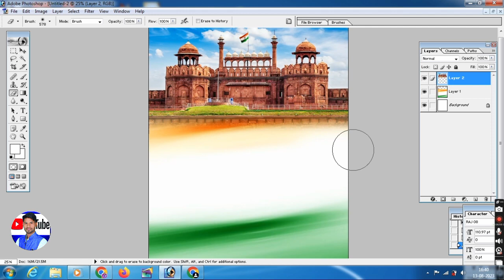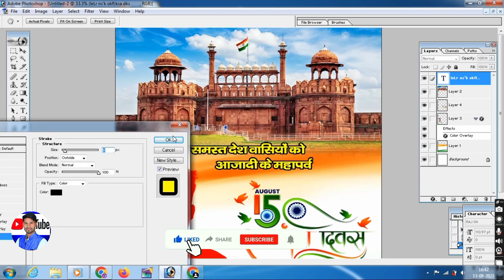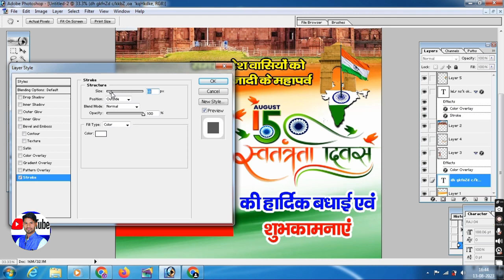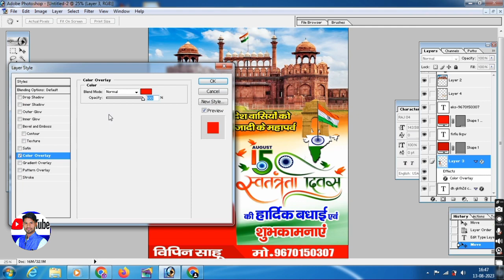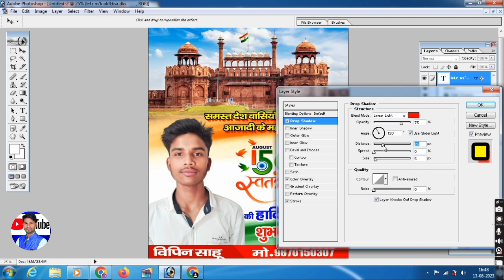15 August banner | 15 अगस्त का पोस्टर कैसे बनाएं | Independence day poster design tutorial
15 August banner | 15 अगस्त का पोस्टर कैसे बनाएं | Independence day poster design tutorial

15 August banner editing photoshop
Independence day banner editing
Independence day poster making
15 August dance
15 August
15 August poster Kaise banaye
15 August ka poster Kaise banaye
Independence day Banner making
banner indepence day
Independence day banner editing Tamil